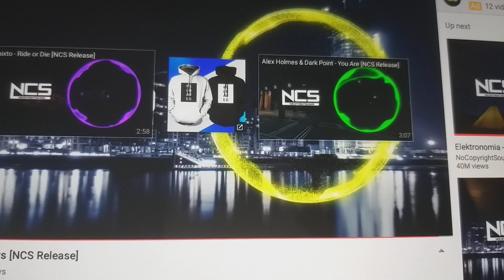Tobu - Colours (NCS Release)